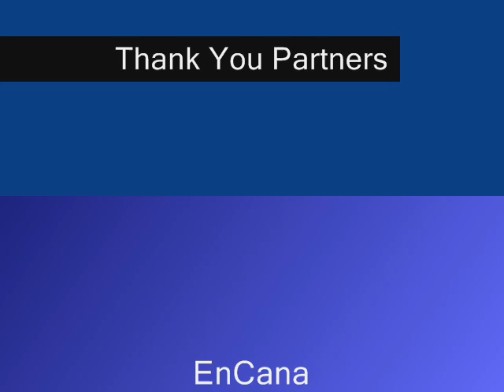Boat Launch Unveiled at Newcastle Beach